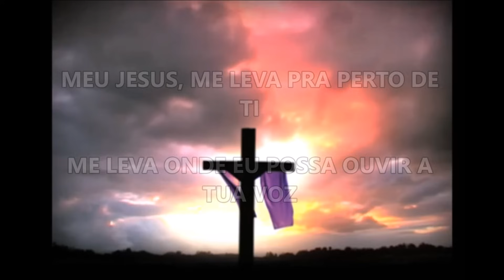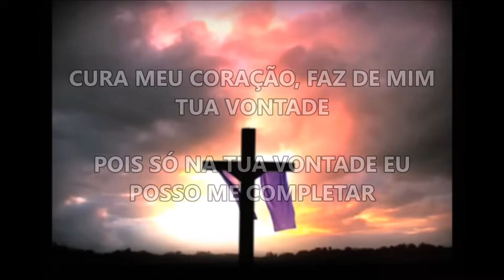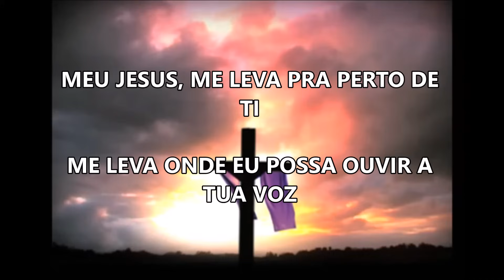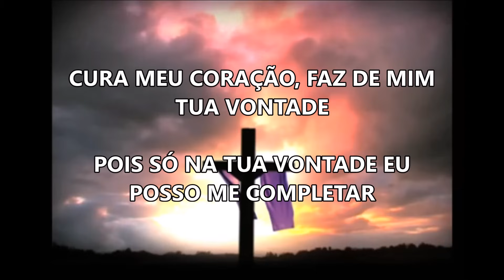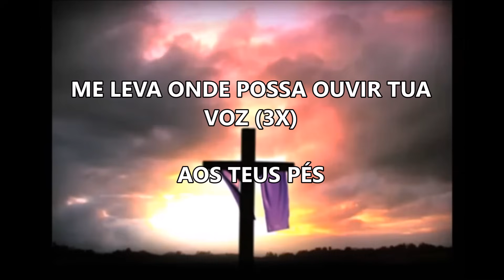Me leva onde eu possa ouvir Tua voz - Filhos do Homem (Legendado)